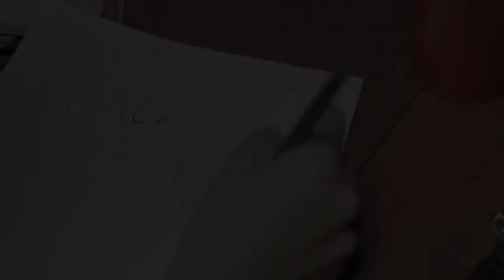Thunder Crack Official Movie Trailer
Starring Teilar and Kamryn this action-packed horror suspense has a beginning and an end that you will believe.